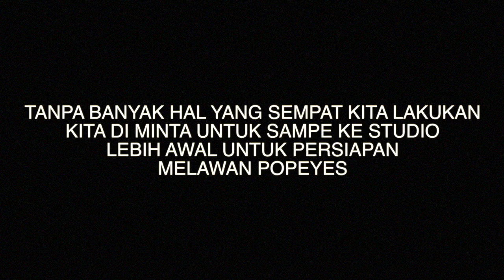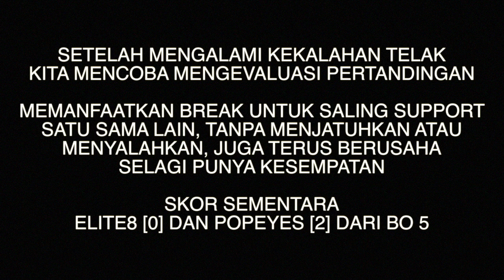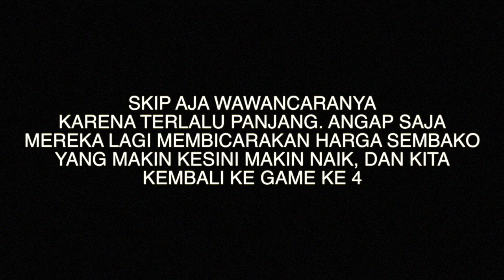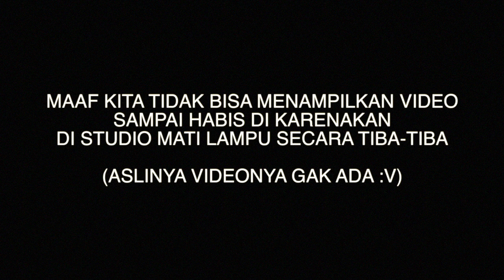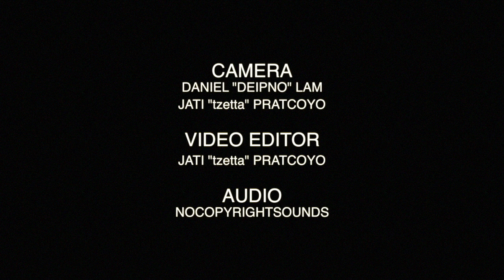Day 3 : E8 Esports - Vainglory 8 SEA FINAL - Manila, Philippines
Or you can send us email at